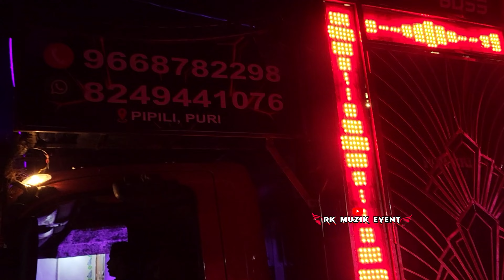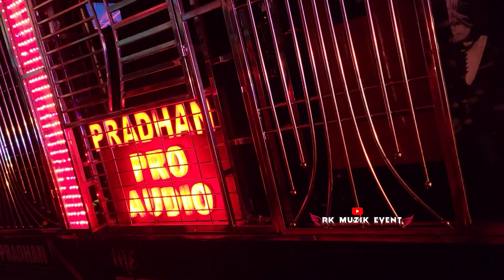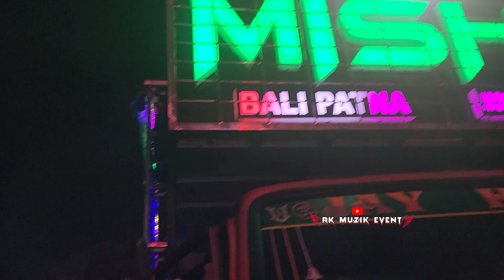The 1st Biggest balipatana dola melan Dj MKP,SUBHAM,BUBUN,MISHRA,MCK,SIBANI, PRADHAN//RK muzik event